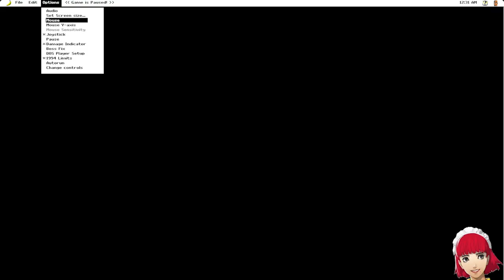Wolfenstein 3D 3rd Encounter | Episode 5 (No Saves, No Deaths)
This is the Mac Family Third Encounter (original PC levels) of Wolfenstein 3D, run using MacenWolf. You can get a copy of MacenWolf on ModDB

No saves used (with the exception of me getting around a game breaking bug later in the video which I don't count), no deaths. I tried to get as many of the secrets as possible by memory, but I missed a few along the way, and missed a few secret levels. No cheating was used in the making of this video.

I'm up for suggestions when it comes to games and mods. I tend to focus on mods for Wolfenstein, Doom, or other boomer shooters. As for games, I play a lot of RPGs and shooters, but any suggestions would be lovely.